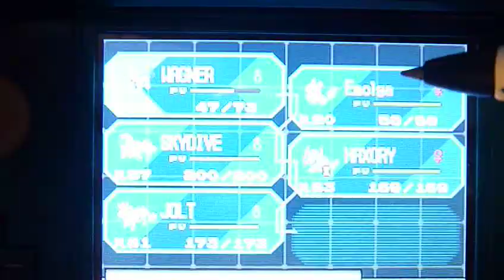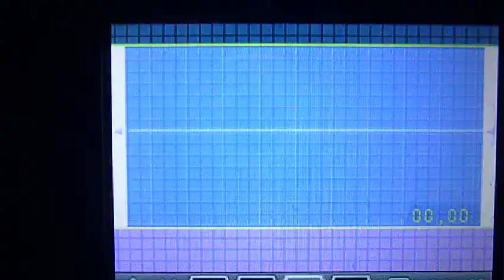Houndour to Houndoom !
My recently hatched shiny Houndour evolved to Houndoom~
What a beauuuuuuuuuuuutifuuuul blue dog, isn't he? =D